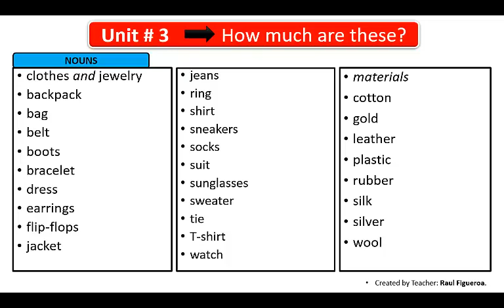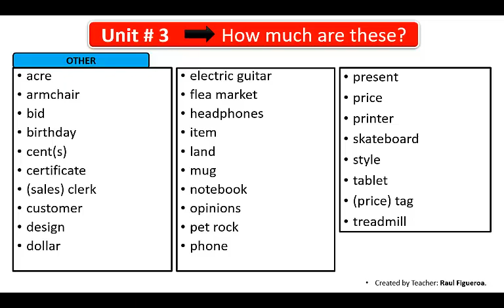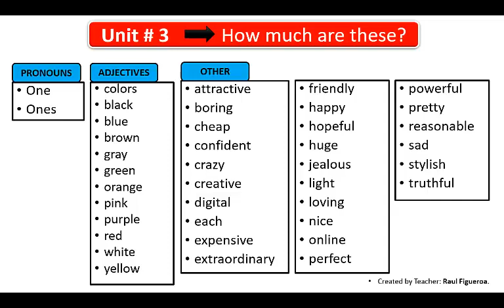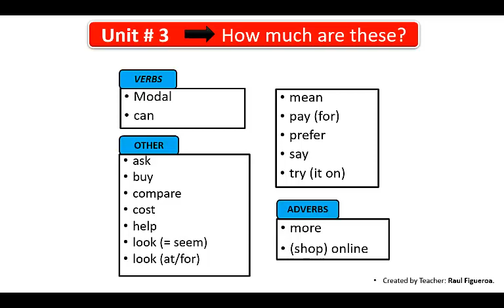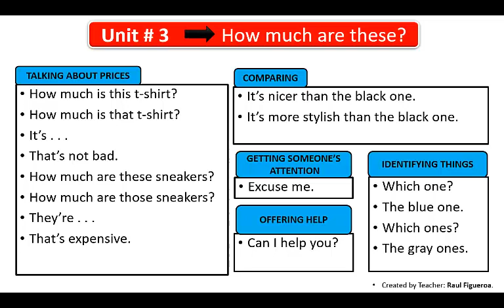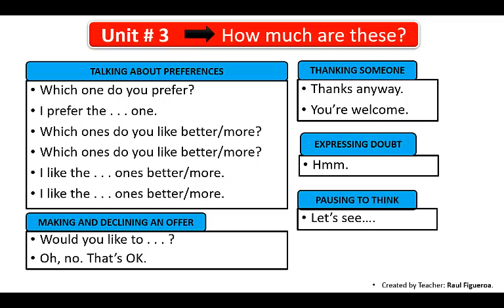Interchange 5th Ed.-Book#1-Unit#3-Vocabulary.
This video contains the vocabulary of Book1-Unit3. Listen and repeat.